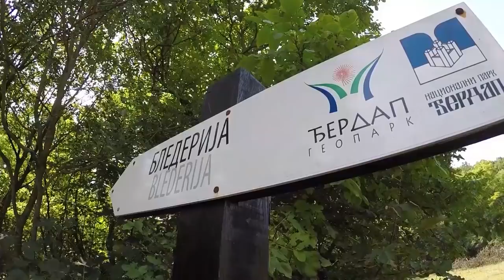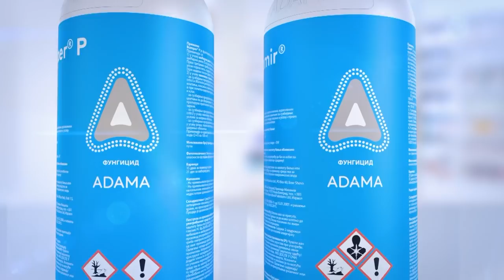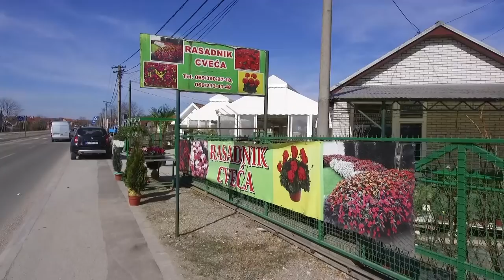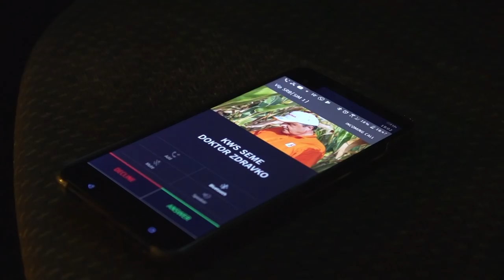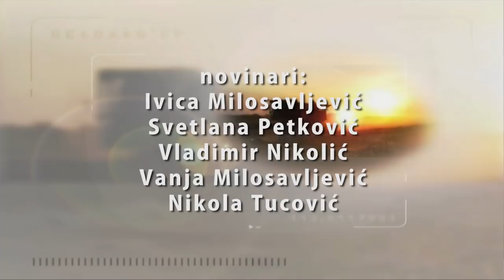Poljoprivredna emisija Farma 900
U jubilarnoj 900. epizodi emisije Farma dobićete odgovore na sledeća pitanja:
Zbog čega sve više ratara iz srednjeg Banata prelazi u povrtarsku proizvodnju?
U kojoj meri je Medjunarodni dan žena odskočna daska za nastavak cvećarske sezone?
Zašto sve više Kanjižana pespektivu vidi u ovčarstvu?
Kako se naša produkcija - ATLAS MEDIA GROUP - razvijala u predhodnih par godina?
Takodje ste u prilici da vidite ponude Syngente, Galenike fitofarmacije, KWS-a, Zelenog hita i Adame.